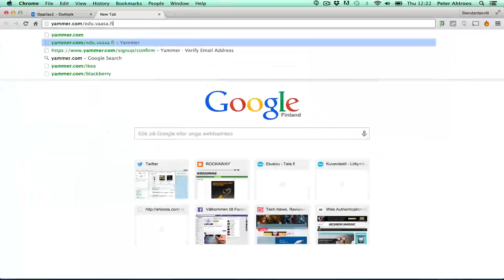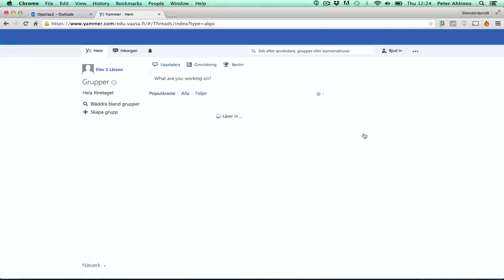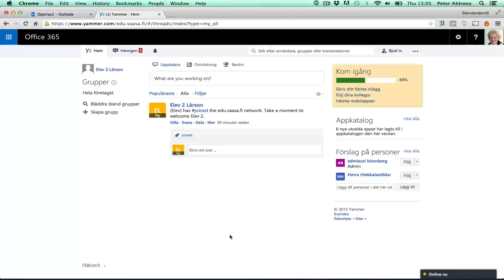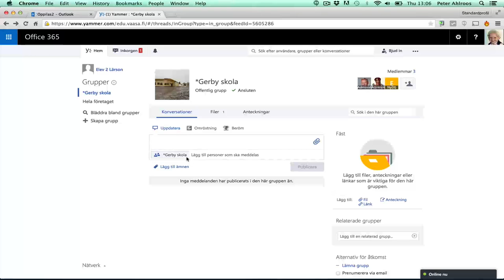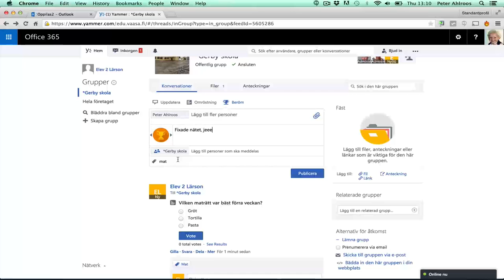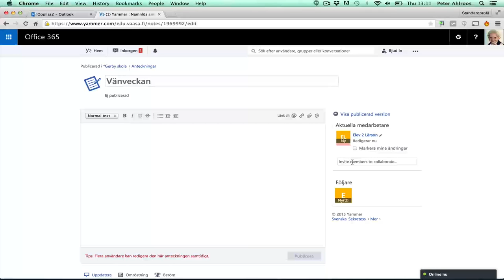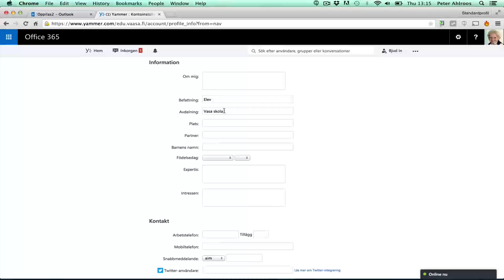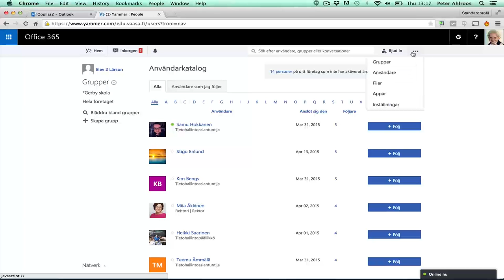Office 365: Yammer-verktyget